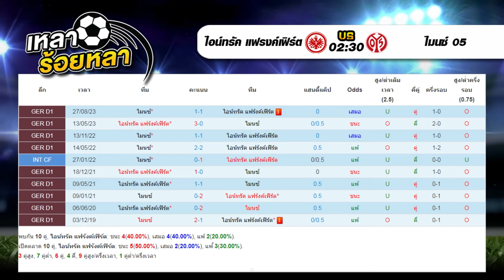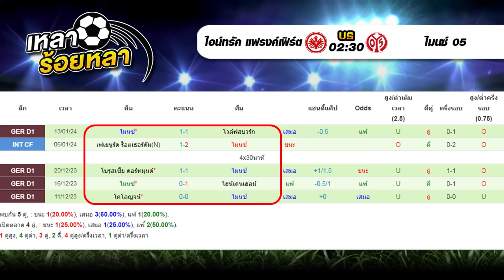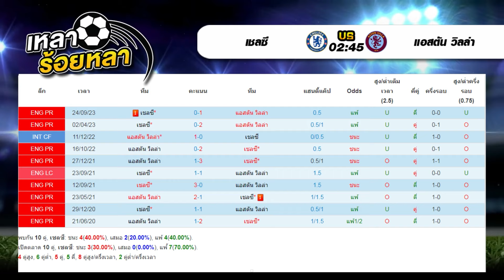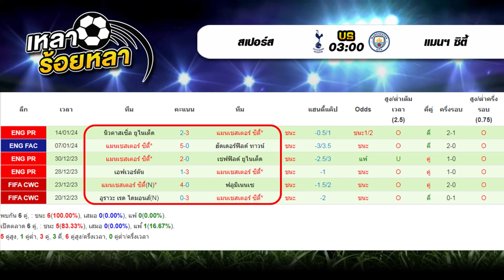วิเคราะห์บอลวันนี้ ทีเด็ดฟุตบอล | By เหลาร้อยหลา | วันพฤหัสบดี ที่ 25 มกราคม 2567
00:00 | วิเคราะห์ทีเด็ดบอลวันนี้
00:54 | สรุปผลงาน VIP เหลาร้อยหลา
01:57 | 02.30  ไอน์ทรัค แฟร้งค์เฟิร์ต - ไมนซ์ 05
05:15 | 02.45  กาญารี่ - โตริโน่
07:54 | 02.45  เชลซี - แอสตัน วิลล่า
11:41 | 03.00  สเปอร์ส - แมนฯ ซิตี้
14:52 | สรุปทีเด็ด 4 คู่ วันนี้